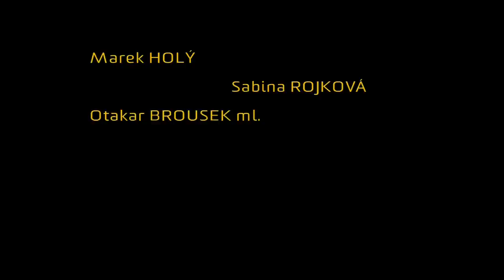Karel Čapek: Loupežník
Vzpomínka na první zamilování a sen o lásce, který neobstojí před skutečností.

Na letním bytě rozčeří spořádaný poklid života středostavovské rodiny Loupežník, mladík, který pro všechny postavy ztělesňuje nenaplněné sny a tajené touhy mládí. Loupežník zažehne v srdci dospívající profesorské dcerky Mimi první lásku a vášeň. Za pohádkové letní noci se přízemní každodennost poctivě obstarávaných životů proměňuje ve výbuch emocí a všechna skrývaná očekávání i zklamání se nečekaně vyjeví. A tak Profesor dobývá zpět nejen svůj letní dům, kde se opevnili Loupežník s Mimi, ale i srdce své ženy a smysl své pracovité a konformní existence. Komediální drama se odehrává nejen před očima, ale i za pochybné účasti chóru postaviček venkovanů, mezi kterými dominuje česky rozšafně zbabělý Šefl a zejména rázná, city skrývající hospodyně Fanka; dvě postavy, které patří k tomu nejlepšímu, co kdy čeští autoři nabídli českým hercům.

Čapkův Loupežník je „vinohradská hra“. Na repertoár divadla se vrací opakovaně, a to nejen proto, že Čapek zde patří k domácím autorům a bývalým dramaturgům a režisérům. Každá generace Loupežníků a Mimi poté, co se proměnili v Profesora a Profesorovou, může díky této hře s úsměvem plným porozumění a současně s bolestnou nostalgií vzpomenout na svá první zamilování se. Nejen do partnera, ale také do divadla. Neboť Loupežník je z Čapkových her v postižení tajemství lidských srdcí nejhlubší, v jejich pochopení nejlaskavější a nejhumornější a ve své obraznosti nejdivadelnější.

Délka představení: 155 minut